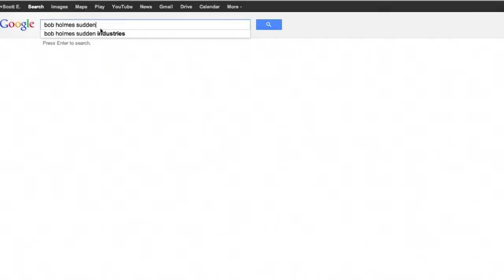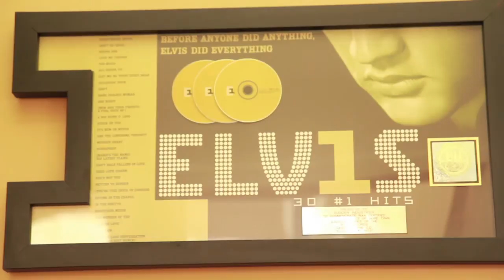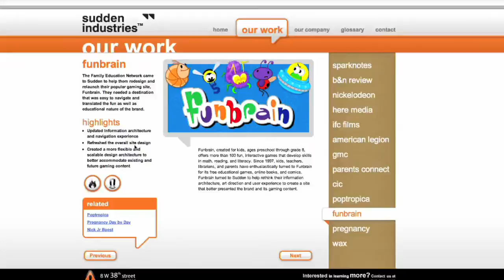It's Who You Know: Bob Holmes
EXECUTIVE, DESIGNER, RECORD PRODUCER & 80s NEW WAVE STAR.

Meet Bob Holmes.

Bob is the CEO of Sudden Industries, a state-of-the-art digital agency in New York City. But Bob is not your average creative executive. Not at all.

With a simple Google search you'll find that his past may be more exciting than you might believe.

What started as a crazy art school concept sent Bob and his band of alt-country/new wave cohorts on an amazing adventure.

His time in the spotlight ultimately led him on a wonderful and creative lifelong journey.

Bob's amazing experiences may lead you to believe that if there is something you want to do, you can make it happen.